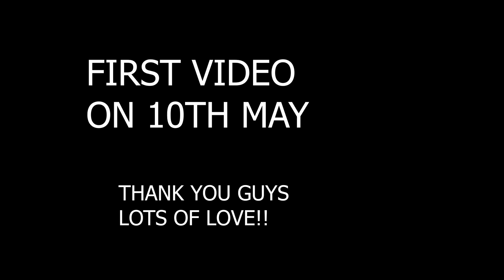TEASER FOR THE UPCOMING TRAVEL SERIES!!!🔥🔥🔥❤😍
Hi guys back with VIDEO-64
PLS🙏🙏🙏🙏
LOVE YOU ALL

Hotel-

CREDITS 1.

ˍˍˍBYE.
TAKE CARE!!. ˍˍˍ